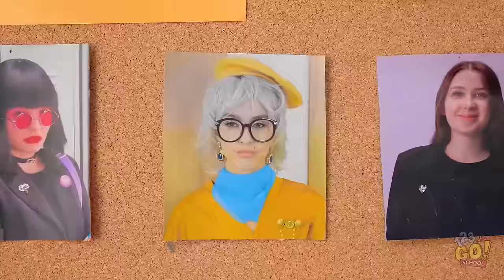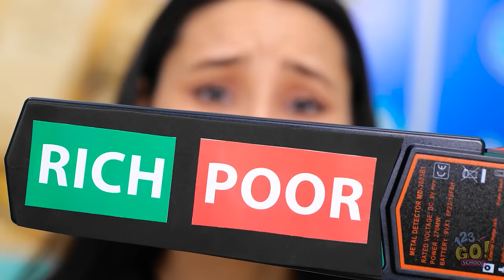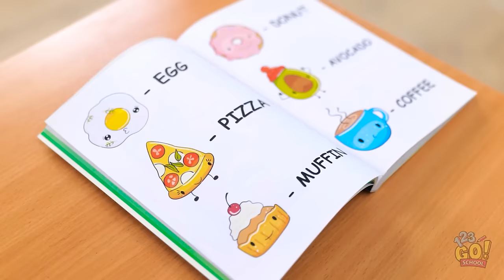EASY ART HACKS FOR BEGINNERS || Boost Your Creativity! Cool DIY Crafts for Students by 123GO! SCHOOL